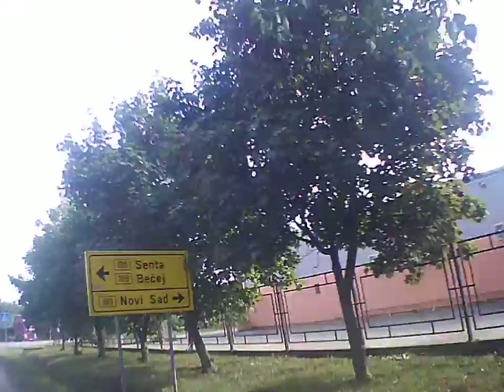Example Backa Topola Topolya topolya Generplus 4K Cam by skulstars